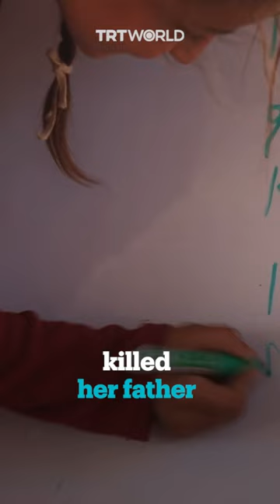10-year-old becomes teacher of Syrian refugee camp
What would you do if a Syrian regime strike destroyed your school?

This 10-year-old girl has taken on the role of a teacher and is instructing her peers in a tent she turned into a makeshift school in a refugee camp in Afrin, Syria.

Meryem Ahmed started living in the camp with her mother after she lost her father during a regime air strike in 2017 when he was on his way to pick her up from school. She is among 2.4 million children who are out of school due to the ongoing war that has affected 40 percent of schools.